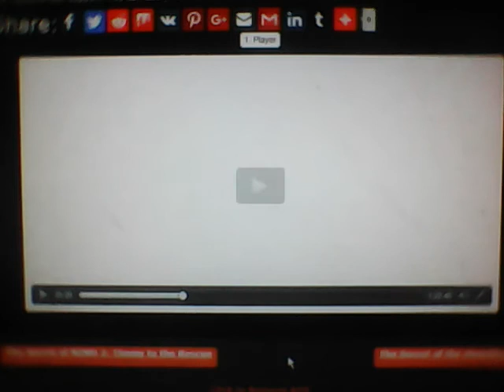The Secret of NIMH Part 6